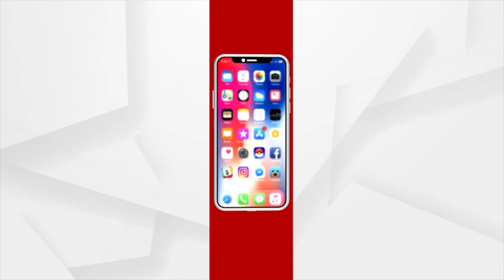ପଛକୁ ହଟିଲା ପଶ୍ଚିମବଙ୍ଗ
ପଛକୁ ହଟିଲା ପଶ୍ଚିମବଙ୍ଗ । ବାଲେଶ୍ବରର ସୀମାରୁ ହଟିଲା ପଶ୍ଚିମବଙ୍ଗ । ଭୋଗରାଇର ଉଦୟପୁର ବେଳାଭୂମିରେ ବାରମ୍ବାର ବେଆଇନ ଗାର୍ଡୱାଲ ନିର୍ମାଣ ଚାଲୁ କରିଥିଲା ପଶ୍ଚିମବଙ୍ଗ । ଓଡ଼ିଶା ସୀମାର ପ୍ରାୟ 50 ଫୁଟ ଭିତରକୁ ଚାଲିଆସିଥିଲା